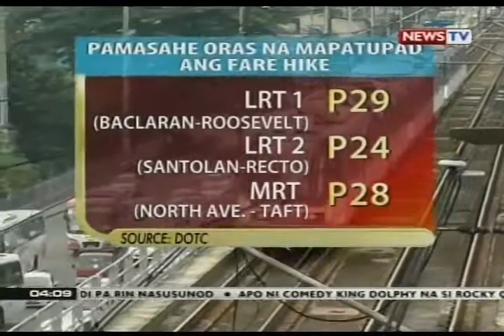DOTC: Dagdag-pasahe sa LRT lines 1 at 2 at sa MRT, posibleng ipatupad bago mag-Pasko